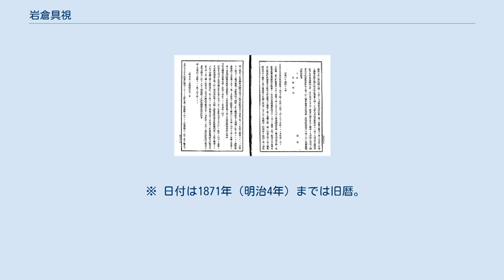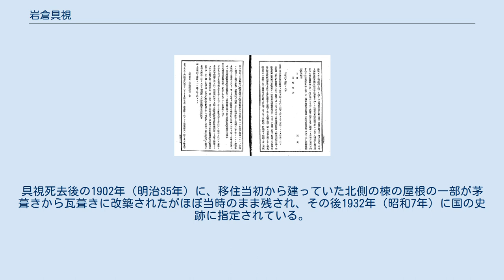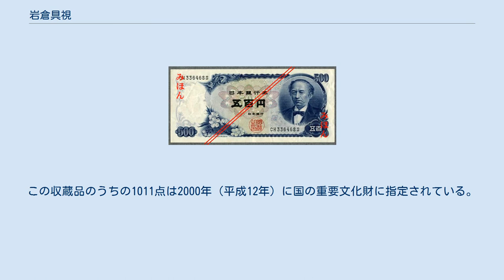岩倉具視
岩倉 具視（いわくら ともみ、1825年10月26日（文政8年9月15日）- 1883年（明治16年）7月20日）は、日本の公家、政治家。
雅号は対岳。
謹慎中の法名は友山。
補職・位階・勲等は、贈・太政大臣贈・正一位大勲位。
維新の十傑の1人。
 公卿・堀河康親の次男として京都に生誕。
母は勧修寺経逸の娘・吉子。
幼名は周丸（かねまる）であったが、容姿や言動に公家らしさがなく異彩を放っていたため、公家の子女達の間では「岩吉」と呼ばれた。
朝廷に仕える儒学者・伏原宣明に入門。
伏原は岩倉を「大器の人物」と見抜き、岩倉家への養子縁組を推薦したという。
 天保9年（1838年）8月8日、岩倉具慶の養子となり、伏原によって具視の名を選定される。
10月28日叙爵し、12月11日に元服して昇殿を許された。
翌年から朝廷に出仕し、100俵の役料を受けた。
 岩倉家は羽林家の家格を有するものの、村上源氏久我家から江戸時代に分家した新家であるため、当主が叙任される位階・官職は高くなかった。
また代々伝わる家業も特になかったので、家計は大多数の堂上家同様に裕福ではなかったという。
 嘉永6年（1853年）1月に関白・鷹司政通へ歌道入門するが、これが下級公家にすぎない岩倉が朝廷首脳に発言する大きな転機となる。
 朝廷改革の意見書を政通に提出し、積立金を学習院の拡大・改革に用い、人材の育成と実力主義による登用を主張した。
公家社会は身分が厳しく、家格のみで官位の昇進まで固定されていた。
大多数の下級公家は朝議に出席できる可能性も薄かった。
聴取した鷹司は意見書に首肯したものの、即答は避けたとされる。
 安政5年（1858年）1月、老中・堀田正睦が日米修好通商条約の勅許を得るため上京。
関白・九条尚忠は勅許を与えるべきと主張したが、これに対して多くの公卿・公家から批判をされた。
 岩倉も条約調印に反対の立場であり、大原重徳とともに反九条派の公家達を結集させ、3月12日には公卿88人で参内して抗議した。
九条尚忠は病と称して参内を辞退した。
しかし、岩倉は九条邸を訪問して面会を申し込んだものの、同家の家臣たちは病を理由に拒否したが、面会できるまで動かなかった岩倉に対し、九条は明日返答する旨を岩倉に伝えた。
岩倉が九条邸を退去したのは午後10時を過ぎていたという（いわゆる「廷臣八十八卿列参事件」）。
 3月20日、堀田正睦は小御所に呼ばれて孝明天皇に拝謁したが、そのとき天皇は口頭で「後患が測りがたいと群臣が主張しているので三家・諸大名で再応衆議したうえで今一度言上するように」と伝える。
群臣とは岩倉ら反対派公卿のことで、岩倉らの反対によって勅許は与えられなかった。
岩倉による初めての政治運動であり、勝利であった。
 列参から2日後の3月14日、政治意見書『神州万歳堅策』を孝明天皇に提出している。
その内容は、 日米和親条約には反対（開港場所は一か所にすべきであり、開港場所10里以内の自由移動・キリスト教布教の許可はあたえるべきでなかった） 条約を拒否することで日米戦争になった際の防衛政策・戦時財政政策 などを記している。
しかし一方で単純攘夷は否定し、 相手国の形成風習産物を知るために欧米各国に使節の派遣を主張する。
 米国は将来的には同盟国になる可能性がある。
 国内一致防御が必要だから徳川家には改易しないことを伝え、思し召しに心服させるべき。
 として、そのため仙台藩や薩摩藩などの外様雄藩と組んで幕府と対決する事態になってはならないとしている。
この時点では薩摩藩への期待がほとんど見られなかったことがわかる。
 安政5年（1858年）6月19日、大老・井伊直弼が独断で日米修好通商条約を締結。
27日、老中奉書でこれを知った孝明天皇は激怒。
井伊は続いてオランダ、ロシア、イギリスと次々に不平等条約を締結。
さらに抗議した前・水戸藩主徳川斉昭や福井藩主松平慶永（春嶽）らを7月5日に謹慎処分に処した。
孝明天皇は8月8日に水戸藩に対して井伊を糾弾するよう勅令を下した（戊午の密勅）。
このため、幕府は10月18日に水戸藩士・鵜飼吉左衛門を打首にするなど、尊攘派や一橋派に対する大弾圧（安政の大獄）を発動した。
 岩倉は大獄が皇室や公家にまで拡大し、朝幕関係が悪化することを危惧していた。
 そのため、京都所司代・酒井忠義や伏見奉行・内藤正縄な...